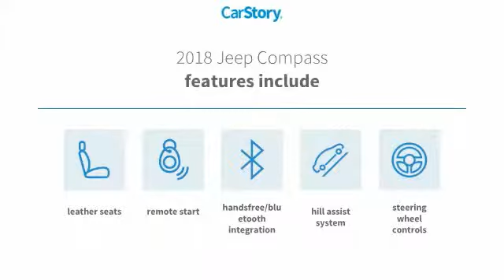2018 Jeep Compass Limited UsedNew or Used 14119A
Speedway Chrysler
555 N. Main St

The push button start, remote starter, braking assist, hill start assist, stability control, traction control, anti-lock brakes, dual airbags, side air bag system, and digital display of this 2018 Jeep Compass Limited make this vehicle a true standout.  Want a SUV you can rely on? This one has a crash test rating of 4 out of 5 stars!  The exterior is a sleek jazz blue pearlcoat.  Driving has never been easier with remote starter.  Interested? Call today and take it for a spin!